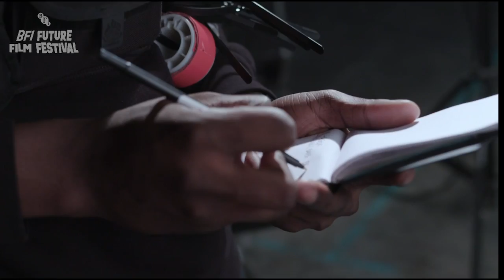BFI Future Film Festival 2022 | Take your First Steps into the Film Industry with BFI Film Academy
The BFI Film Academy provides training courses, workshops, events and networking opportunities for 16 to 25 year olds across the UK to help you take your first steps into the film industry.

We heard from the Film Academy team about current and future opportunities, joined by Film Academy alumni currently working in the screen industries who can give you information and advice on taking your first steps!

At the end of this session, we then invited attendees to join the local Film Academy team and partners in their area, to ask them any burning questions and find out more about opportunities, support and training locally.

Panelists:

- Angel Nkomo
- Alex Shipman
- Lilia Pavin-Franks

Host: Billie Collins

See below for a list of partner organisations that hosted breakout sessions for this event:

This event was part of BFI Future Film Festival 2022, the UK’s largest festival for young, emerging filmmakers.